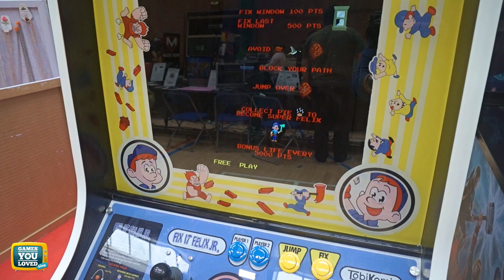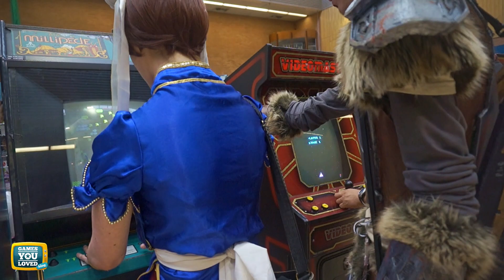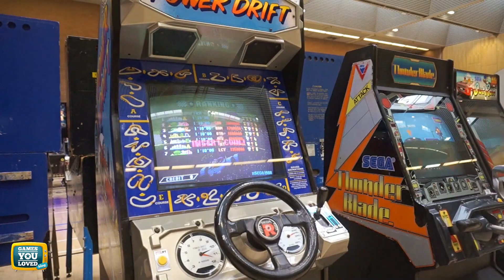GamesYouLoved NERG Event review - July 2016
Our man on the ground Andrew Nicholson - aka on Twitter ventured to Gateshead to experience the wonders of NERG